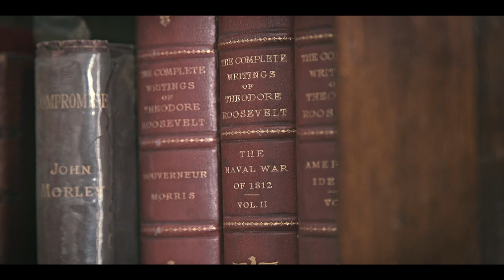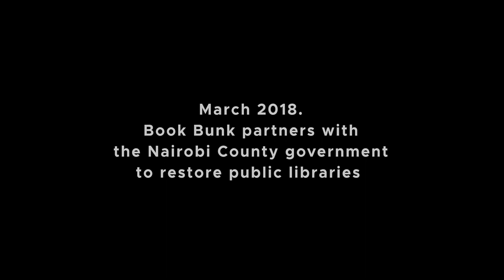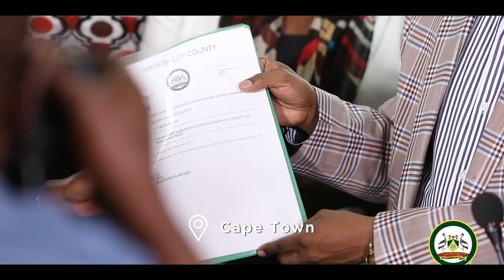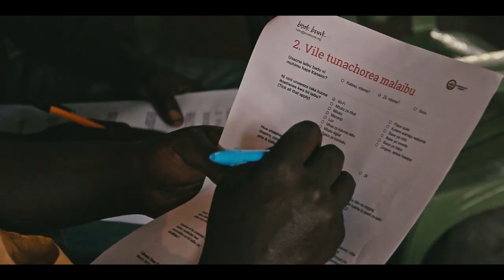Meet Book Bunk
Book Bunk imagines that public libraries can be steered to become more than just repositories, acting as sites of knowledge production, shared experiences, cultural leadership and information exchange.

In March 2018, we partnered with the Nairobi City County government to deliver complete restoration of and programming for McMillan Memorial Library (Kenya’s second oldest library) and two of its branches in Makadara and Kaloleni.

Twitter | Facebook| Linkedin| Instagram: @thebookbunk